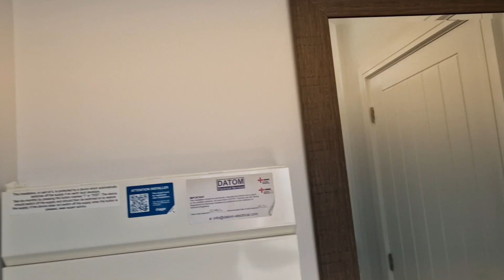3 Bedroom New Build Full House Tour UK / ST Modwen / The Mirin / The Mirin St Modwen Homes / Home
Hello everyone, let's tour this 3 bedroom semi-detached family home built by St Modwen in Wolverhampton. The house features an open plan kitchen /dining and Master bedroom with en-suite and
built-in wardrobe.

Property description:
• Open plan living/dining room and kitchen with
French doors to the garden
• Separate spacious living room
• Downstairs cloakroom
• Master bedroom with en-suite and built-in wardrobe
• Fully fitted family bathroom
• Full gas fired central heating
• Double glazing and high-performance
insulation throughout
• 10 year New Home warranty

Property size:
-Kitchen/Dining 4.83m × 4.40m 15’10” × 14’5”
-Living room 4.01m × 2.09m 13’2” × 6’10”
-Bedroom 1 3.67m × 2.51m 12’0” × 8’3”
-En-suite 3.43m × 1.80m 11’3” × 5’11”
-Bedroom 2 3.70m × 3.26m 12’2” × 10’8”
-Bedroom 3 2.04m × 2.71m 6’9” × 8’11”
-Bathroom 2.20m × 1.70m 7’3” × 5’7